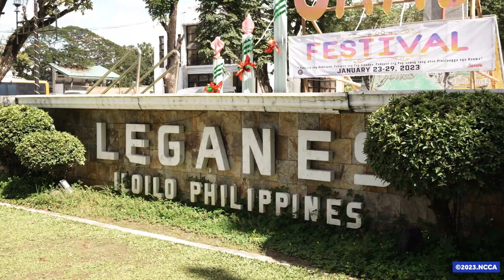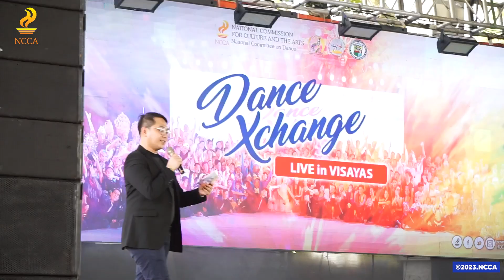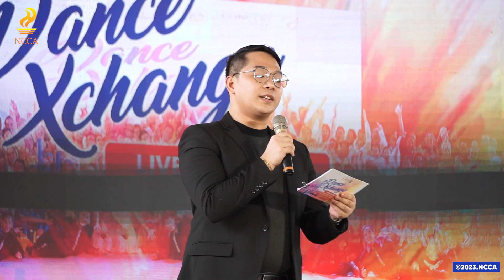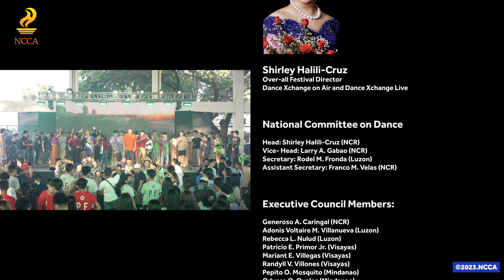Dance Xchange Live in Visayas - March 10, 2023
Dance Xchange Live is an important component of our journey as we attempt to move forward and resume normalcy in live dance concerts with our live audience accompanying us.

And, no better way to finally meet the dance groups and companies that have been with us throughout the Dance Xchange on Air for the past two years than to share the stage with them live. Relive the moments with us in a series where you will enjoy learning about culture and arts under the direction of Ms. Shirley Halili-Cruz.

Thank you very much to Hon. Michael B. Gorriceta, Congressman from the 2nd District of Iloilo; Hon. Arthur R. Defensor, Jr., Governor of the Province of Iloilo; Hon. Vicente Jaen, Jr, Mayor of Leganes; Ms. Crisanta Marlene P. Rodriguez, Regional Director of the Department of Tourism, Region 6; Ms. Ma. Luz de los Reyes, Superintendent, Iloilo Schools Division, Department of Education and PCol. Noel Aliño, Chief Iloilo Police Provincial Office, for generously gracing this event.

Performers:

Barotac Viejo National High School Patubas Dance Troupe
D&J Dance Studio
FCU Silak Dance Company
hUblAg BPED Icons, In
Kagayon Dance Troupe
Kinship Republic Dance Crew
PCD School of Performing Arts
PNU Makawiwili Dance Troupe
Sa-ot Bangkal Theater and Company
Sana-aw Dance Troupe
Streetkingz Fam
The ADS Performing Arts Studio
The Prodigy Alliance
Timbuok Dance Troupe
WVSU- COP Irong-Irong Dance Company

*Performers are alphabetically arranged and do not reflect program sequence